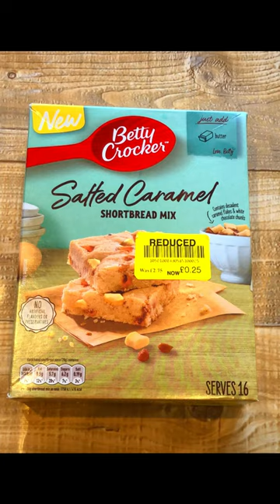MAKING EASY SHORTBREAD